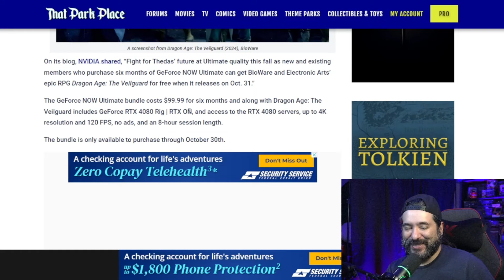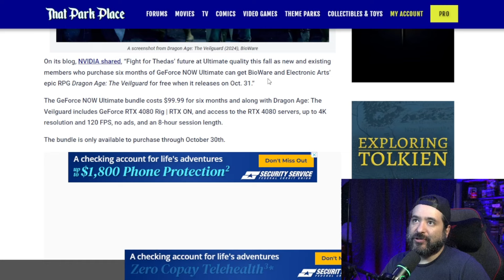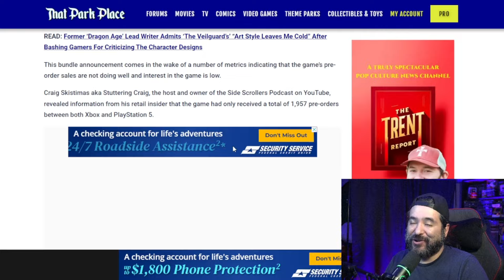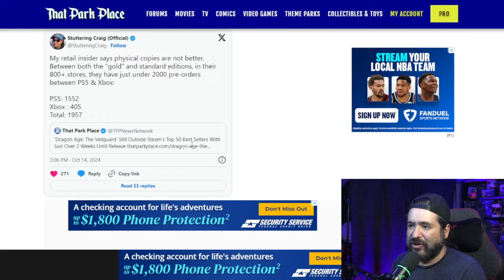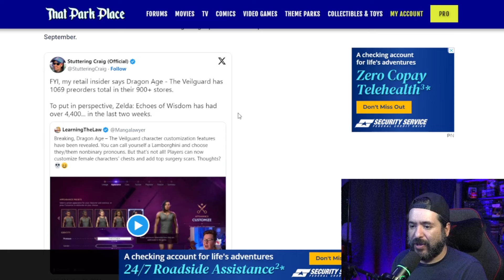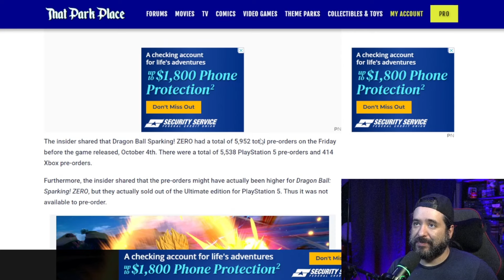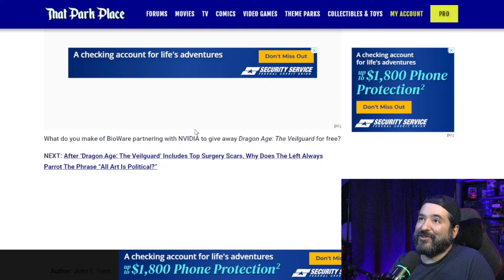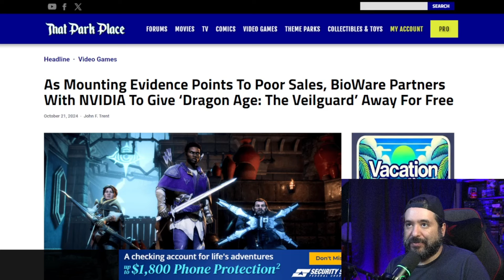Dragon Age: Veilguard is SO WOKE and BAD, They're Giving it Away FREE!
Dragon Age: The Veilguard Fails So Hard, BioWare’s Giving It Away for Free!

The disastrous launch of Dragon Age: The Veilguard just got even worse. As sales plummet and interest dries up, BioWare is scrambling to save face by partnering with NVIDIA to give the game away for free. Yes, you read that right—Dragon Age: The Veilguard is now being bundled with the purchase of GeForce NOW Ultimate, in a desperate bid to salvage this sinking ship.

NVIDIA announced that anyone who buys a six-month GeForce NOW Ultimate membership will receive Dragon Age: The Veilguard for free when it launches. But this giveaway is clearly a last-ditch effort to mask the game's massive failure. Reports show Dragon Age: The Veilguard has only secured 1,957 pre-orders across PlayStation 5 and Xbox—a paltry number compared to Dragon Ball: Sparking! ZERO, which had nearly 6,000 pre-orders before launch.

This freebie offer, available until October 30th, raises one question: Why is BioWare so desperate? The truth is that Dragon Age: The Veilguard is flopping hard. Twitch viewership is practically non-existent, with gamers ignoring this title altogether. Even hardcore fans are steering clear. Could it be because of the “woke” direction BioWare took with the game, leading to fan backlash? After all, Elon Musk himself warned that the "woke mind virus kills art," and Dragon Age: The Veilguard seems to be proving him right.

Dragon Age: The Veilguard was once hyped as a major release, but now it’s struggling to even generate interest on Steam, where it ranks embarrassingly low in both wishlists and sales. Despite being part of one of BioWare's most famous franchises, this game has become the latest casualty of BioWare’s missteps, with sales faltering just weeks before its official release.

As if things couldn’t get worse, BioWare’s decision to team up with NVIDIA for a free giveaway might have been their last option to save face. But even that can’t hide the fact that this game is tanking. Twitch streamers aren’t playing it, and the player base has basically vanished before the game even hits shelves. BioWare’s gamble on a woke narrative appears to have cost them dearly.

With a giveaway like this, it’s pretty clear that BioWare knows the game is in trouble. And it seems the once-mighty Dragon Age franchise is following the same downward spiral that we saw with the infamous flop Suicide Squad: Kill the Justice League.

So, will Dragon Age: The Veilguard manage to claw its way back from this disaster, or is it destined to fade into obscurity, even with NVIDIA’s freebie attempt? One thing's for sure—if you’re looking for a blockbuster RPG, The Veilguard isn’t it.